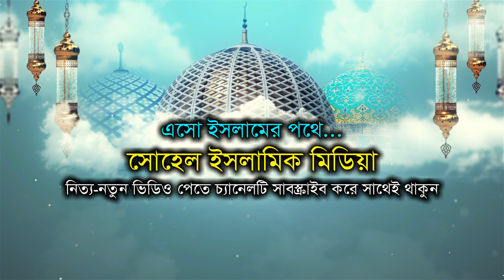রাত বারোটার পরে ডানা কাটা পরীমনি । গোলাম রব্বানীর হাসির ওয়াজ । Golam Rabbani Bangla Waz 2021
★ Sohel Islamic Media "Official YouTube Channel এ আপনাকে স্বাগতম। সুধী দর্শক!! দীন প্রচারের লক্ষে আমাদের“ সোহেল ইসলামিক মিডিয়া ”এই চ্যানেলটির পথযাত্রা।

আলোচক: মাওলানা গোলাম রব্বানী যুক্তিবাদী গাইবান্ধা
আলোচ্য বিষয় : রাত বারোটার পরে ডানা কাটা পরীমনি । গোলাম রব্বানীর হাসির ওয়াজ
পরিবেশনায়ঃ সোহেল ইসলামিক মিডিয়া
পরিচালনায়ঃ সোহেল রানা
স্থানঃ  চাটমোহর,পাবনা
Label: Sohel Islamic Media

👉🏿 আসসালামু আলাইকুম প্রিয় দর্শক!! এই "চ্যানেলে যা দেখতে পাবেনঃ- ইসলামিক ডকুমেন্টরি ভিডিও, ইসলামিক প্রতিবেদন ভিডিও, ইসলামিক ধর্মীয় উৎসব, সকল ধরণের বাংলা ওয়াজ, ইসলামিক আলোচনা ও ইসলামিক গান । সঠিক দ্বীনের দাওয়াত প্রচারে সোহেল ইসলামিক মিডিয়া `র লক্ষ উদ্দেশ্য। এটি সমস্ত ইসলামিক জ্ঞান পিপাসু মানুষের চ্যানেল। লাইক দিন, কমেন্ট করুন ও ইসলাম প্রচারের স্বার্থে শেয়ার করুন।***

✅ বিশেষ সতর্কবাণীঃ- এই চ্যানেলের সমস্ত ভিডিও ওয়াজ, ইসলামিক আলোচনা ও ইসলামিক গান প্রোডাকশনের স্বত্বাধীকার (All video are Copyright By Sohel Islamic Media) | কোন ভিডিও কপি করে ফেসবুকে অথবা ইউটিউবে দিবেন না। কেউ কপি করলে আইনানুগ ব্যাবস্থা গ্রহন করা হবে। ***

আইলরে নয়া দামান । গোলাম রব্বানীর সেরা হাসির ওয়াজ ২০২১ । Golam Rabbani Bangla Waz 2021 । Funny Waz, রোমান্টিক গান আজও প্রতিরাত জেগে থাকি তোমার আশায় ! গোলাম রব্বানীর হাসির ওয়াজ Golam Rabbani Waz, নান্টু ঘটকের কথা শুইনা অল্প বয়সে করলাম বিয়া গোলাম রব্বানীর হাসির ওয়াজ Golam Rabbani Waz 2021
লারকি আখ মারে ! চরম হাসির গান গাইলেন গোলাম রব্বানী Golam Rabbani Bangla Waz 2021
বিয়ে বাড়িতে বর কনের পাগলু ড্যান্স ! গোলাম রব্বানীর হাসির ওয়াজ Golam Rabbani Bangla Waz 2021
বাসর ঘরে বিড়াল মারার ভাইরাল ওয়াজ ! গোলাম রব্বানীর হাসির ওয়াজ ! Golam Rabbani Bangla Waz 2021
Golam Rabbani Waz নতুন চমক বিয়ে বাড়ীর গীত হাসির ওয়াজ 2019 Bangla Waz 2019
গোলাম রব্বানীর বিয়ে ! দম ফাটানো হাসির ওয়াজ Golam Rabbani Bangla Waz 2021
বকুল কথা নাটক নিয়ে গোলাম রব্বানীর চরম হাসির ওয়াজ Golam Rabbani Waz
ডিজিটাল কায়দায় পাত্রী দেখা ! গোলাম রব্বানীর হাসির ওয়াজ Golam Rabbani Bangla Waz 2021
কিরণমালার সেই ভাইরাল গান গাইলেন গোলাম রব্বানী Golam Rabbani Bangla Waz 2021 kiron mala song
গোলাম রব্বানীর সেরা হাসির ওয়াজ ২০২০ | Golam Rabbani Bangla New Waz 2021
ডিজিটাল ভাবি || হাসতে হাসতে পেটে ব্যাথা হয়ে যাবে || Golam Rabbani Waz 2021
ডিজিটাল পীর ! গোলাম রব্বানীর হাসির ওয়াজ Golam Rabbani Bangla Waz 2021 Sohel Islamic Media
বউয়ের কাছে যৌতুক নিয়ে বিয়ে । ভিডিওটি দেখুন । গোলাম রব্বানী চরম হাঁসির ভাইরাল ওয়াজ। Golam Rabbani
চোঁখ দিয়ে মিসকল ! প্রাণ খুলে হাসুন গোলাম রব্বানীর ওয়াজে Golam Rabbani Waz 2021 Sohel Islamic Media
মমতাজ আপার ঘুম নাই ! গোলাম রব্বানীর চরম হাসির ওয়াজ Golam Rabbani Waz 2020 Momtaj Waz
নারীদের নিয়ে গোলাম রব্বানীর চরম হাসির ওয়াজ Golam Rabbani Waz 2020 Bangla Waz 2020
সেই রকম সিগারেট খোর হাসির ওয়াজ ইলিয়াসুর রহমান জিহাদি Eliasur Rahman Zihadi Waz Bangla Waz New
নারীদের নিয়ে গোলাম রব্বানীর চরম হাসির ওয়াজ, গোল্ডলিপ সিগারেট নাকি HD হাঁসির ওয়াজ Golam Rabbani Bangla Waz 2018 Islamic Waz, গোল্ডলিপ সিগারেট নাকি HD হাঁসির ওয়াজশাহজাদপুর বাসির জন্য, মোখলেছুর রহমান বাঙ্গালী,bangla waz mahfil,সময়ের সেরা বাছাইকৃত জাগরণী ওয়াজ,Best Gojol of Kalarab 2021,রমজান,রমজানের নতুন ওয়াজ ২০২১,রমাদান ওয়াজ,রমজানের ওয়াজ ২০২১,রোজার নতুন ওয়াজ ২০২১,রমজান মাসের ওয়াজ ২০২১,২০২১ সালের নতুন ওয়াজ,রমজানের সেরা ওয়াজ.